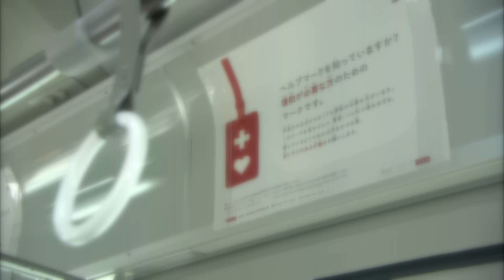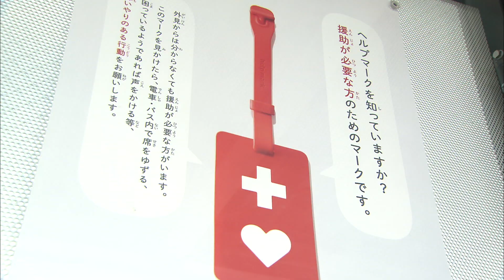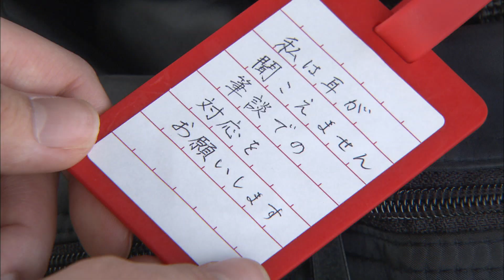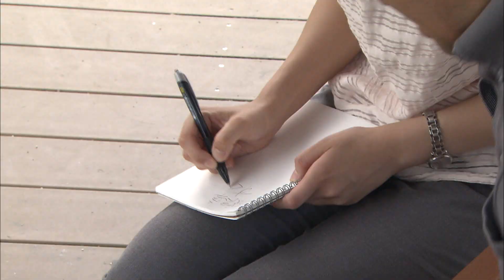岡崎市（公式）/ヘルプマークを見かけたら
皆さんは、「ヘルプマーク」をご存知ですか。ヘルプマークは、心臓や腎臓などの内部障がいや難病、義足、聴覚障がい、発達障がいなど外見からでは分からないかたが、援助や配慮を得やすくすることを目的として、2012年に東京都福祉保健局が作成したマークです。また去年、経済産業省において、2020年の東京オリンピック・パラリンピックに向けて、外国人観光客にもより分かりやすい案内用図記号とすることを目的に、日本工業規格（JIS）にヘルプマークを追加しました。今後ヘルプマークが広く普及し、認知度の向上と活用が期待されています。
ではこのヘルプマークを身に着けたかたを見かけた場合、どのような行動をしたら良いのでしょうか。それは、電車・バス内で席を譲る、困っているようであれば声をかけるといった思いやりの行動です。外見では健康に見えても、疲れやすかったり、つり革につかまり続けるなどの同じ姿勢を保つことが困難なかたがいます。また外見からは分からないため、優先席に座っていると不審な目で見られ、ストレスを受けることがあります。そうした事態を防ごうと、このヘルプマークがあります。